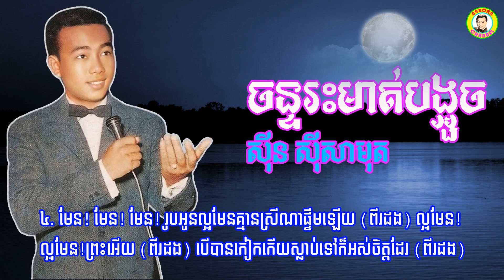ចន្ទរះមាត់បង្អួច - លោកសុីន សុីសាមុត